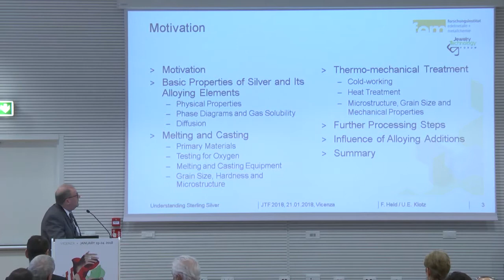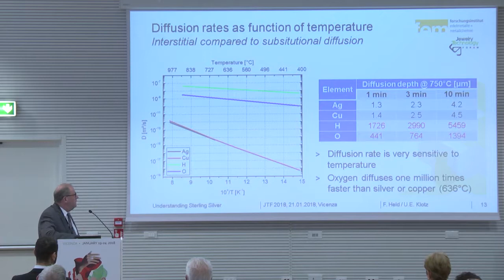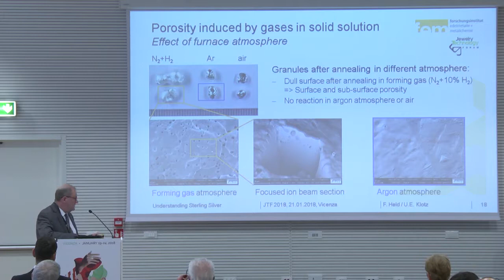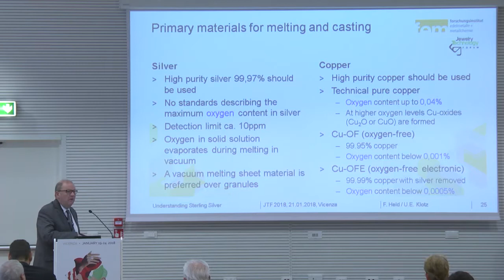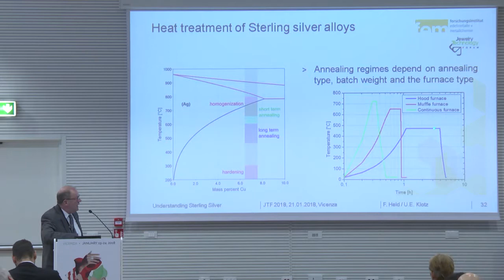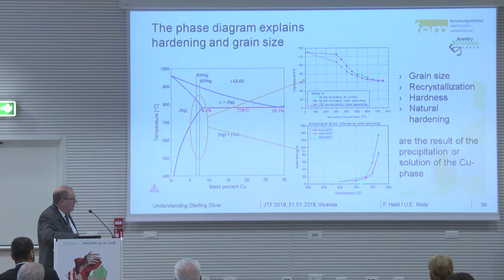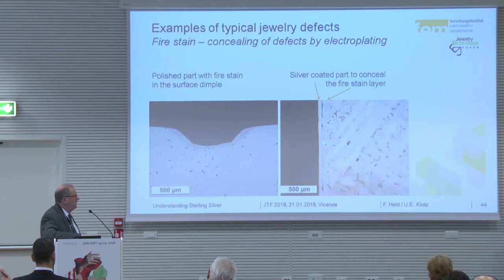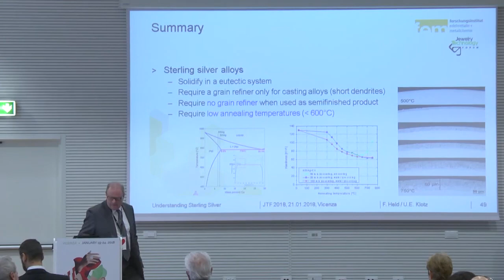JTF 2018 - Franz Held - Understanding and improving the processing of silver alloys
Are you interested in joining the meeting in the audience?